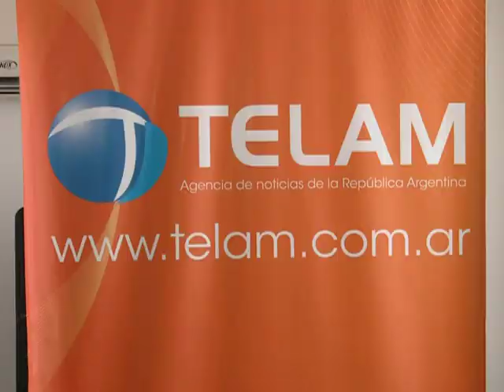Télam firmó convenios con canal televisivo, cooperativas de trabajo e Instituto de Vitivinicultura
El presidente de Télam, Martín García, firmó convenios por los cuales brindará los servicios de la agencia, sin cargo por un año, a un canal de televisión cooperativo, a una confederación de cooperativas de trabajo y al Instituto Nacional de Vitivinicultura (INV).
La agencia estatal de noticias suscribió ya más de 8.600 convenios como los firmados esta tarde con el Canal 27 cooperativo de La Plata, la Confederación Nacional de Cooperativas de Trabajo (CNCT) y el INV.
El Canal 27, que comenzó a emitir por aire en abril último, fue creado por estudiantes de periodismo y artes de la Universidad Nacional de La Plata (UNLP) agrupados en la cooperativa de trabajo 17 de Octubre, dijo a Télam Federico Tartara, firmante del acuerdo.
Su programación y producción de contenidos apunta en primer lugar a los 90.000 jóvenes provenientes de diversas provincias y también de otros países de la región que estudian en la UNLP.
Concebido en el marco del debate previo a la sanción de la ley de medios audiovisuales, Canal 27 emite por aire de tres a cuatro horas diarias y sus contenidos también están disponibles en internet
Por su parte, José Sancha firmó el convenio con Télam en representación de la CNCT, que agrupa a más de 25 federaciones de cooperativas de trabajo de todo el país y tiene su oficina en el Hotel Bauen, emblemática empresa del centro porteño recuperada por sus trabajadores.
En cuanto al convenio del mismo tipo con el INV, con sede en Mendoza, fue firmado por el presidente de ese organismo gubernamental, Guillermo García.
El funcionario dijo que el INV es un fuerte productor de contenidos referidos a la industria vitivinícola y expresó el interés de potenciar la divulgación de los mismos a partir del vínculo establecido con la agencia estatal de noticias.